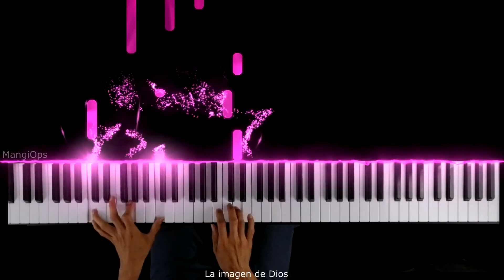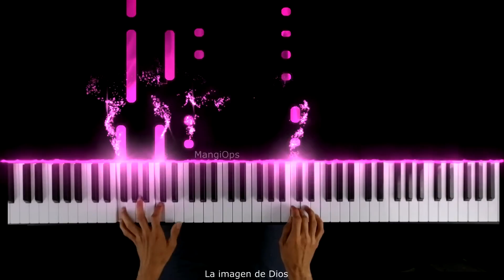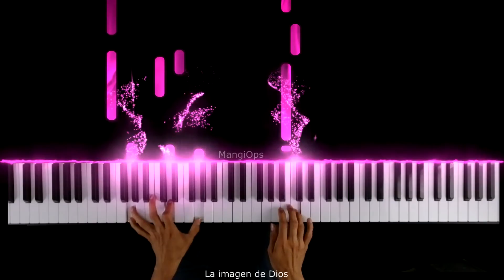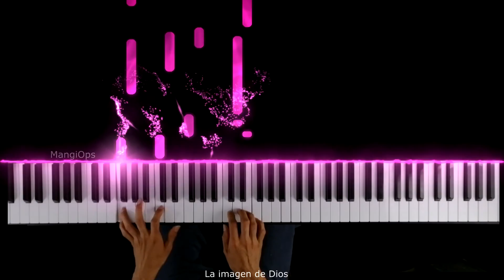La imagen de Dios | PIANO COVER | Transfiguration hillsong worship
transfiguration hillsong worship - La imagen de Dios  PIANO COVER karaoke

⭐️ Puedes escuchar mi musica en tu tienda favorita..